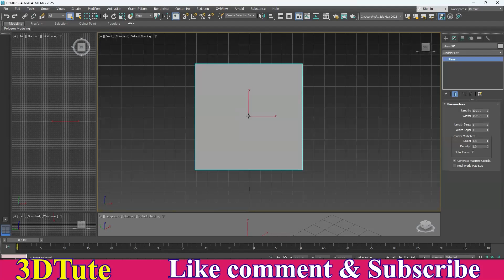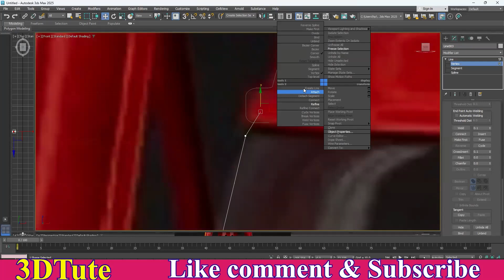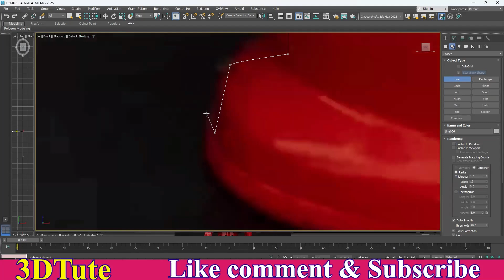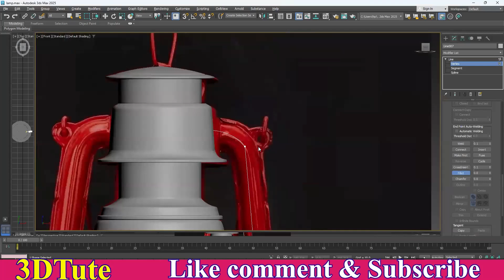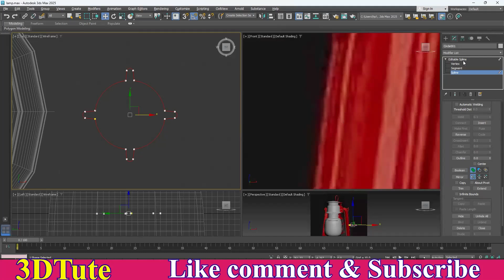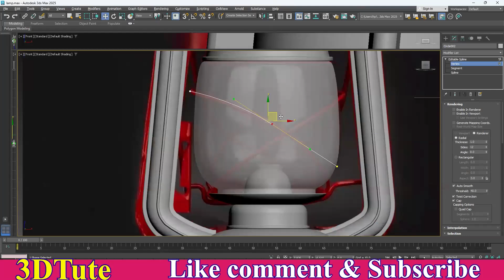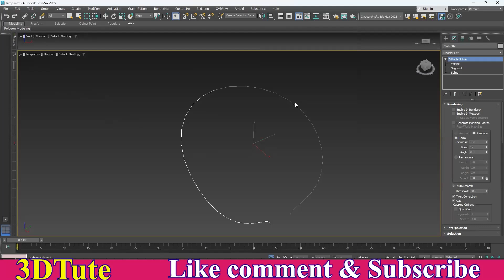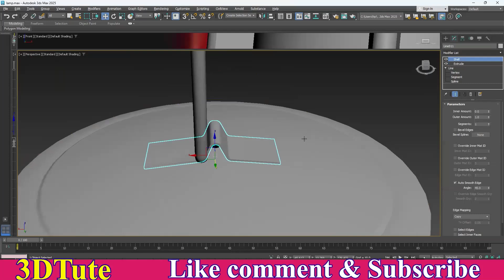Spline Modeling Lamp Part-1 | Lathe | Bevel Profile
spline modeling in 3ds Max.
Lathe modeling.
Bevel Profile